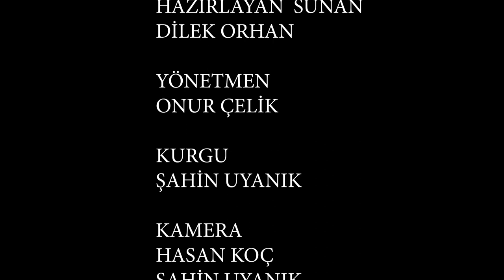Sahici Sohbetler - Polat Alper